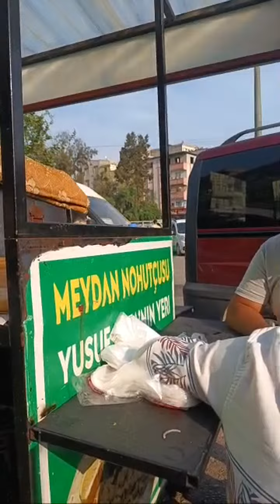nizip li meydan nohut cusu Yusuf usta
bu video da (açıklama) iyi seyirler

Ben Cuma Ünsal! Youtube kanalımda birbirinden komik şaka, sosyal deney,eğlence, ve hayatımı paylaştığım vloglar/videolar üretiyorum.